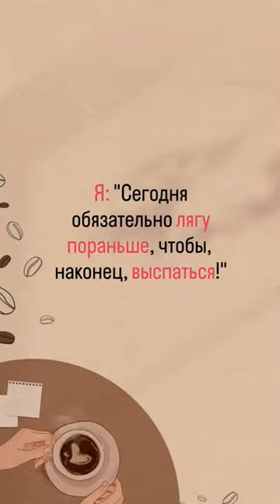pubg pubgm pubgmobile shortvideo subscribe енотик shorts